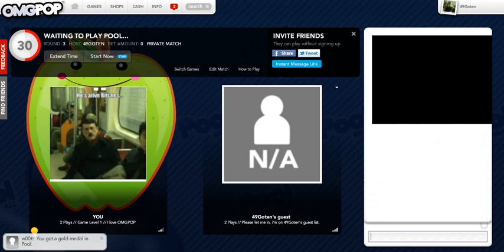Goten And DarkSpawnStyle Play Pool